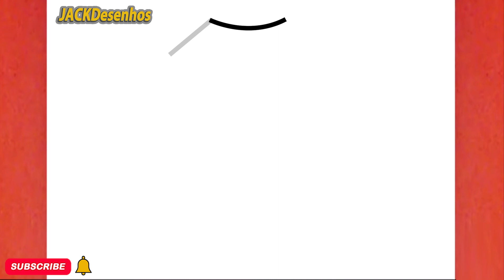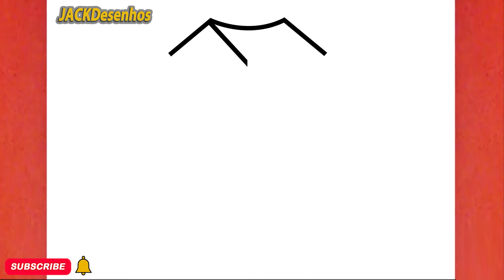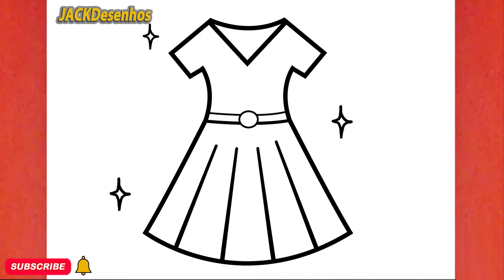COMO DESENHAR UM VESTIDO, PASSO A PASSO, JACKDesenhos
Neste vídeo, você pode aprender " COMO DESENHAR UM VESTIDO, PASSO A PASSO, JACKDesenhos  "
Tekening
Vizatim
ስዕል
رسم
Նկարչություն
Rəsm
Marrazketa
Маляванне
অঙ্কন
Crtanje
Рисуване
Dibuix
Pagdrowing
Kujambula
Disegnu
Crtanje
Výkres
Tegning
Tekening
Desegnaĵo
Joonistamine
Pagguhit
Piirustus
Dessin
Tekening
Debuxo
ნახაზი
Zeichnung
Σχέδιο
ચિત્ર
Desen
Zane
Kaha
צִיוּ
चित्रकारी
Teeb duab
Rajz
Teikning
Ihe osise
Gambar
Líníocht
Disegno
お絵かき
Gambar
ಚಿತ್ರ,
Сурет салу
គំនូរ
Igishushanyo
그림
Xet
ຮູບແຕ້ມ
Zīmēšana
Piešimas
Zeechnen
Цртеж
mpitan-
Melukis
ഡ്രോയിംഗ്
Tpinġija
Tuhi
रेखांकन
Зурах
ပုံဆွဲခြင်း
रेखाचित्र
Tegning
ଚିତ୍ରାଙ୍କନ
رسمو
 نقاشی
Rysunek
Desenho
ਡਰਾਇੰਗ
Desen
Рисунок
Ata
Dealbh
Цртање
Ho taka
Kubata
ٺاهه ڪرائڻ
ඇඳීම
Kreslenie
Risba
Sawiridda
Dibujo
Ngagambar
Kuchora
Teckning
Расмкашӣ
வரைதல்
Рәсем
డ్రాయింగ్
การวาดภาพ
Çizim
Surat
çekmek
Малювання
ڈرائنگ ,رەسىم سىزىش
Chizish
Đang vẽ
Arlunio
Ukuzoba
צייכענונג
Yiya
Ukudweba
እንዴት እንደሚሳል
كيف ترسم
Ինչպես նկարել
necə çəkmək
nola marraztu
কিভাবে আকে
як маляваць
kako crtati
как да рисувам
ಹೇಗೆ ಸೆಳೆಯುವುದು
com dibuixar
сурет салу
sa unsa nga paagi aron sa pagkalos
mmene kudzatunga
如何画
如何畫
nzira yekukwevera
කොහොමද අඳින්නේ
그리는 방법
kako nacrtati
çawa bikujin
hvordan man tegner
ako kresliť
kako narisati
Kiel desegni
kuidas joonistada
Paano Gumuhit
kuinka piirtää
como deseñar
sut i dynnu
როგორ დავხატოთ
איך לצייר
hogyan rajzolj
esi ise
ווי צו ציען
cara menggambar
描く方法
cara nggambar
របៀបគូរ
ວິທີການແຕ້ມ
duci
kā zīmēt
kaip piešti
wéi zeechnen
како да црташ
എങ്ങനെ വരയ്ക്കണം
kif tfassal
me pehea ki te utu
कसे काढावे
хэрхэн зурах
څنګه رسم
چطوری طراحی کنیم
jak narysować
ਕਿਵੇਂ ਖਿੱਚਣਾ ਹੈ
кантип тартат
cum să atragă
как нарисовать
le auala e faalatalata
Како цртати
ho hohela joang
ڪئين ٺاهيو
வரைவது எப்படி
jak kreslit
ఎలా గీయాలి
nasıl çizilir
як намалювати
indlela yokudweba